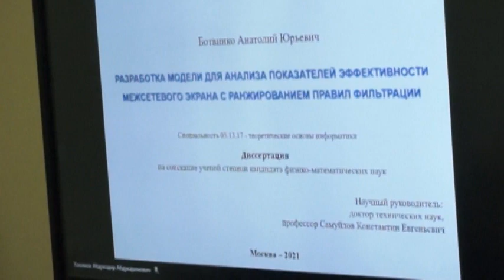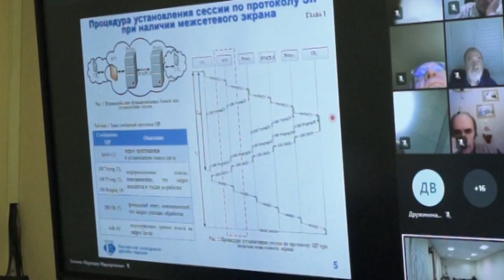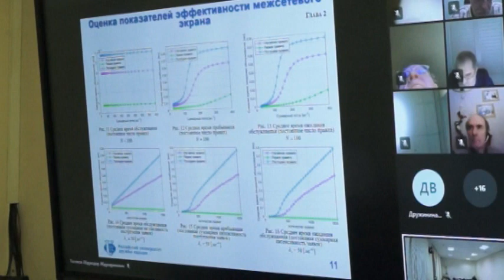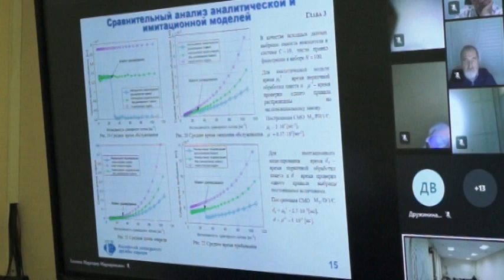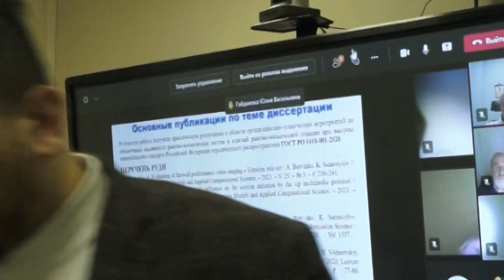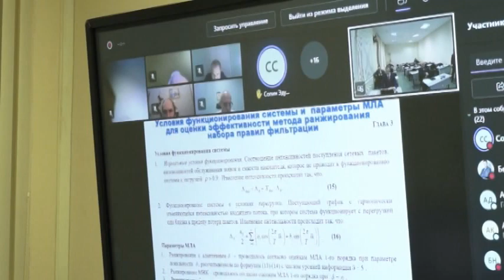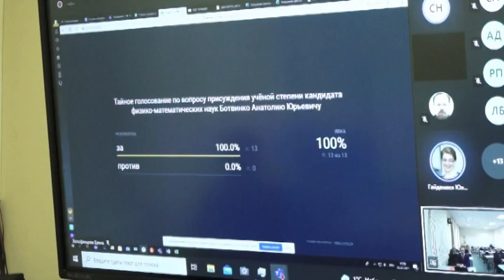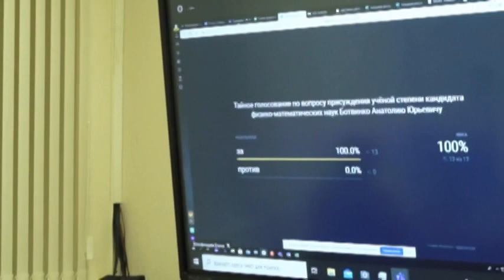Ботвинко Анатолий Юрьевич, 2021-12-03, защита кандидатской диссертации [Видеозапись]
Ботвинко Анатолий Юрьевич «Разработка модели для анализа показателей эффективности межсетевого экрана с ранжированием правил фильтрации»

Представлена на соискание ученой степени кандидата
физико-математических наук по специальности 05.13.17 - Теоретические основы информатики.